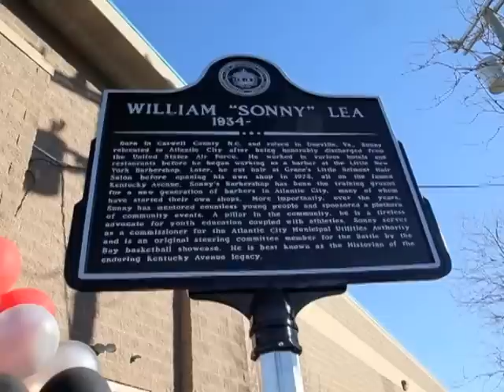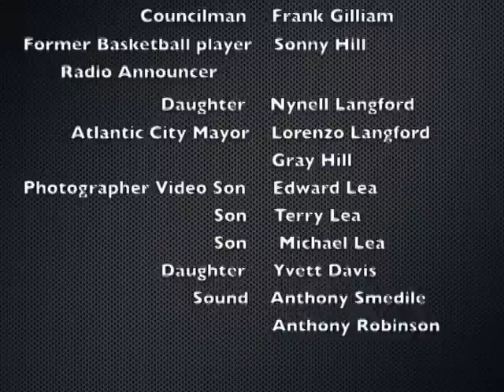William "Sonny" Lea received a Historical Marker in Atlantic City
William "Sonny" Lea Owner of Sonny's Barbershop on Kentucky Avenue better known as "KY and the Curve" in Atlantic City received a Historical Marker December 28, 2013. Sonny Lea Born in Caswell County N.C. and raised in Danville, Va. Sonny relocated to Atlantic City after being honorably discharged from the United States Air Force. He worked in various hotels and restaurants before he began working as a barber at the Little New York Barbershop. Later, he cut hair at Grace's Little Belmont Hair Salon before opening his own shop in 1975. all on the famed Kentucky Avenue. Sonny's Barbershop has been the training ground for a new generation of barber in Atlantic City. many of whom have started their own shops. More importantly, over the years. Sonny has mentored countless young people and sponsored a plethora of community events. A pillar in the community, he is a tireless advocate for youth education coupled with athletics. Sonny serves as a commissioner for the Atlantic City Municipal Utilities Authority and is an original steering committee member for the Battle by the Bay basketball showcase. He is best known as the Historian of the enduring Kentucky Avenue legacy.

Special thanks to Wife Mary Lea Councilman Frank Gilliam Former Basketball player  Radio Announcer  Sonny Hill daughter Nynell Langford  Atlantic City Mayor Lorenz Langford Gray Hill Photographer Video son Edward Lea son Terry Lea son Michael Lea
daughter Yvett Davis Sound Anthony Smedile Anthony Robinson